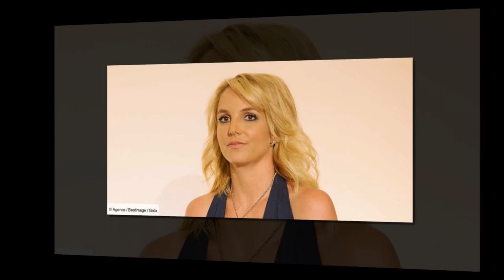“Vous êtes prêts ?” : Britney Spears remontée, elle est décidée à tout balancer dans un livre